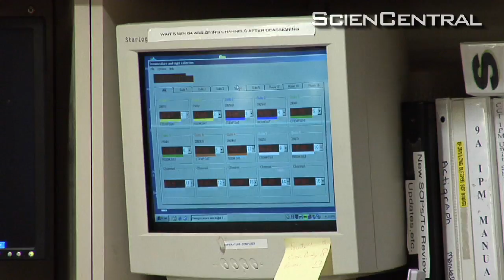Late Shift Health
Living outside "normal" hours can be bad for your body. A small research study of ten people showed that when their schedule was knocked out of whack, they quickly started showing symptoms that lead to diabetes.